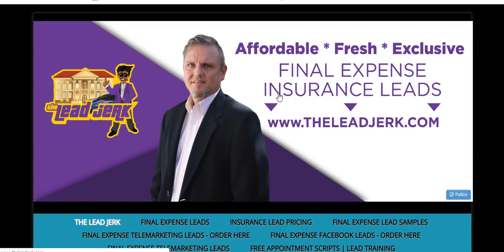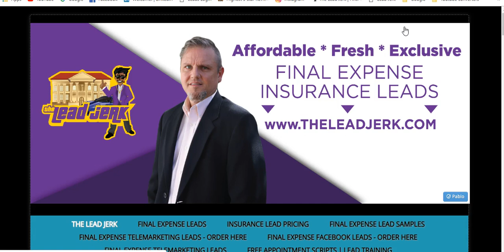🤦‍♀️Why are you buying final expense leads from your competition?🤦‍♂️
🔥Why are you buying final expense leads from your competition?  Watch this video to learn why you may be making a huge mistake.

Matt Lowery, the founder of The Lead Jerk presents informative information regarding final expense telemarketing leads, final expense leads appointment setting and final expense training.  These are the best final expense leads available for the money.  These final expense telemarketing leads are low cost and usually deliver a great return on investment.